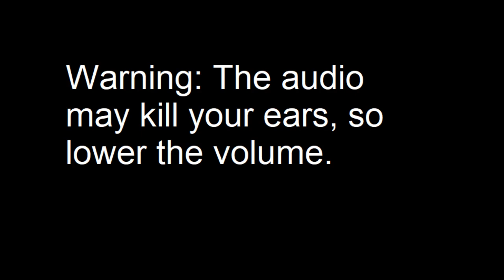MCO Crusaders Initiation Ceremony 4/8/2020